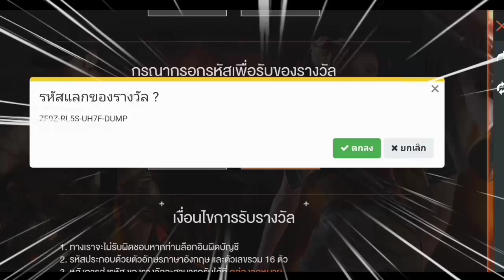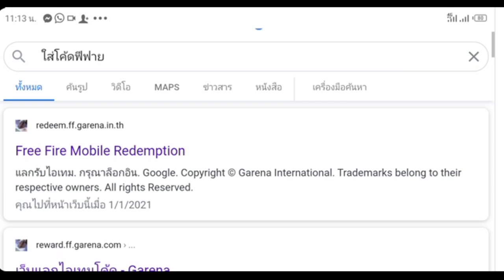แจกโค้ดฟีฟายล่าสุด2021💯ไส่ได้ทุกคน